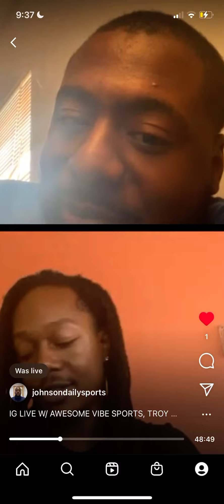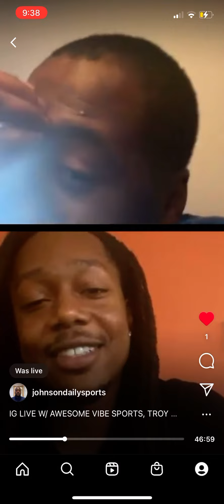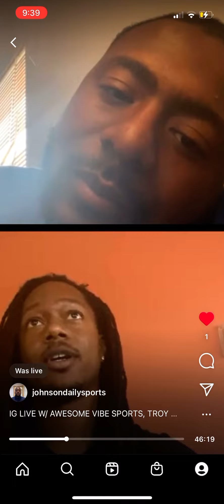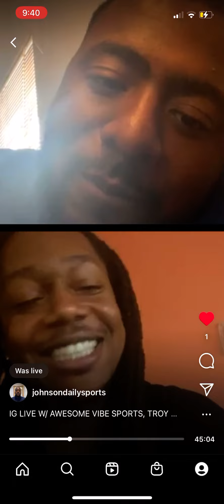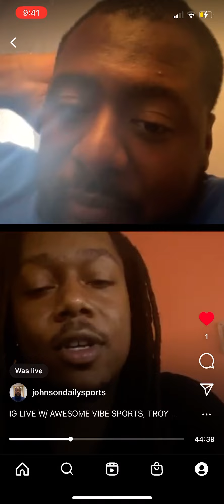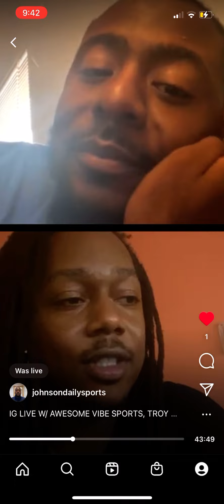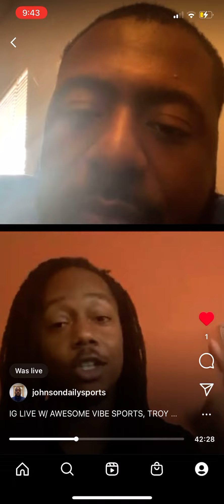IG LIVE W/ AWESOME VIBES SPORTS: (NFL) NFC NORTH PREDICTIONS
JOHNSONDAILYSPORTS

AWESOME VIBE SPORTS